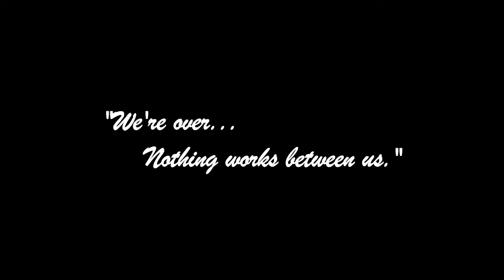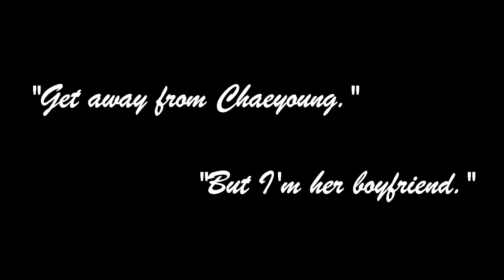June × Rosé × Yoon ◆ Last Dance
YGs babies!